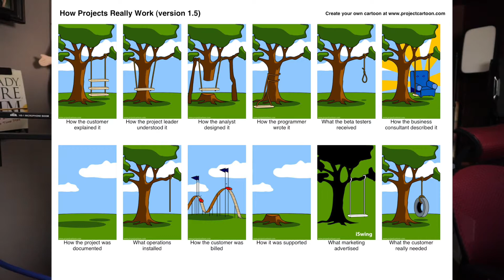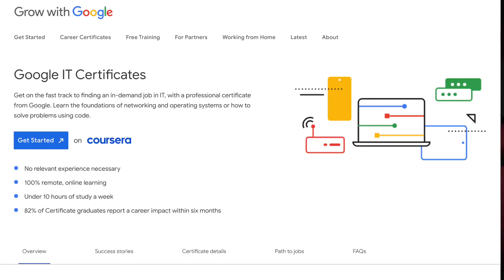Best DevOps skills to learn as a developer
What are the best DevOps skills to learn as a developer, to improve your own work environment?